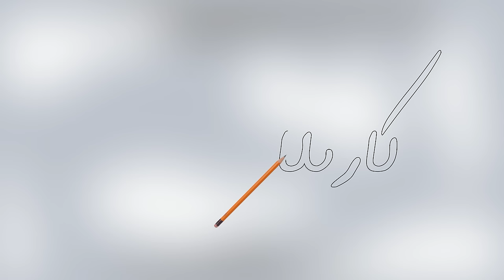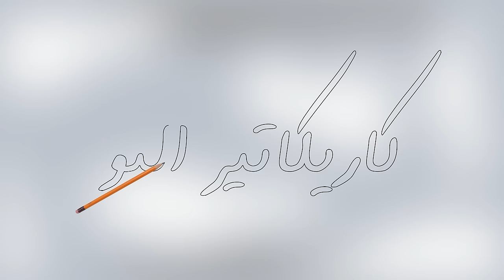كاريكاتير اليوم 10 7 2016